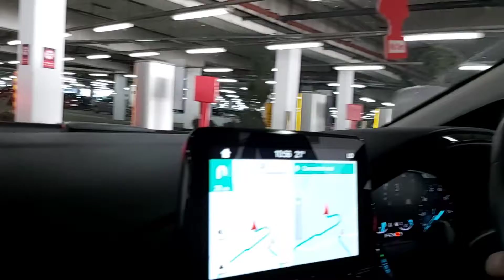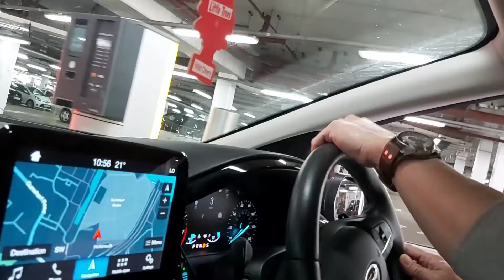Day 2..part 1...Gunwarf Quays Portsmouth..